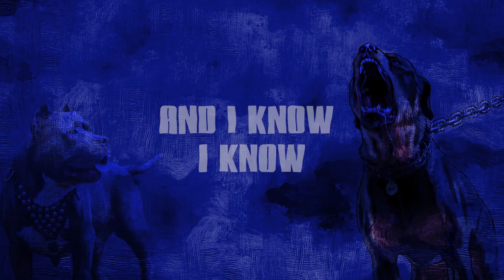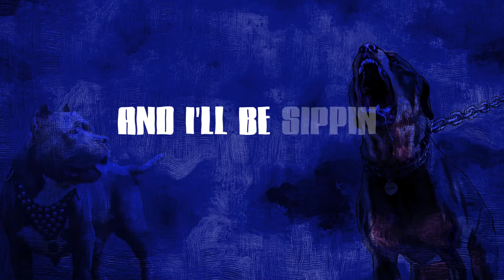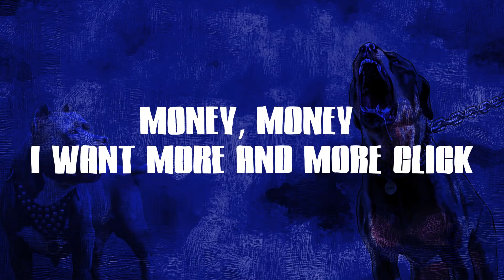Detroit Anthem 2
Hustler Lifestyle